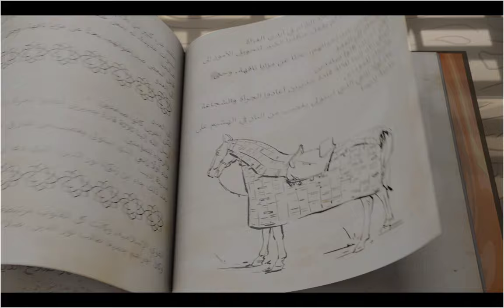THE NEW CAMPAIGN IS INCREDIBLE | AOE4 | The Sultans Ascend | Episode 2 - Into Egypt | SALADIN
Starting the Epic journey into the new DLC - Sultan's Ascent.
This new episode in the Age of Empires IV single player campaign takes place in the Middle East during the European Crusades. You will take on the role of the Muslim resistance to the invasion and follow the story of well-known Muslim leaders, their struggles with the Crusaders, and play out the battles they fought. Fight against the Holy Orders of the Templars, Hospitallers, and Teutons, as well as their old foes, the Mongols.